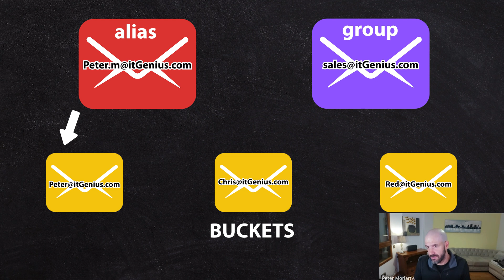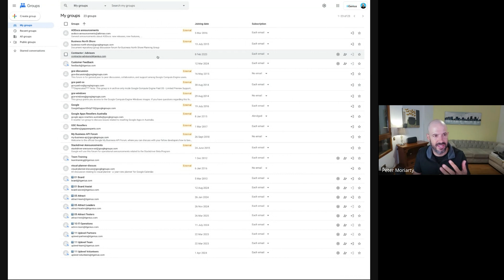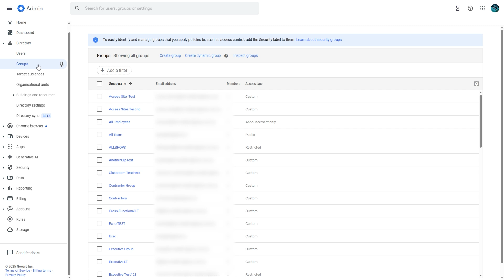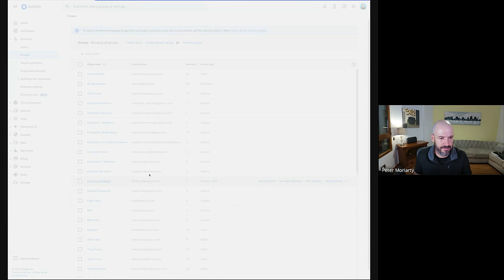Effective Email Management: Aliases and Groups Explained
In this video, learn the key differences between email aliases and group emails (also known as distribution lists). Discover how an alias functions as an alternative version of a mailbox name and how it helps in managing emails efficiently. Understand the concept of group emails where one address can distribute emails to multiple recipients and provides access to Google Groups for viewing collective messages. Get a step-by-step explanation on setting up and modifying email aliases and groups in the admin panel, and how they function within an organization. For further assistance, IT Genius offers support services to help businesses manage email-related issues.

00:00 Introduction to Email Aliases and Group Emails
00:12 Understanding Email Aliases
00:43 Exploring Group Emails and Distribution Lists
02:33 Setting Up and Managing Aliases
03:27 Creating and Managing Groups
03:59 Conclusion and Support Information

📞 Need Help?

At itGenius, we specialize in Google Workspace support for small businesses.

If you want expert guidance on setting up and managing your account, book a free call with our team today!